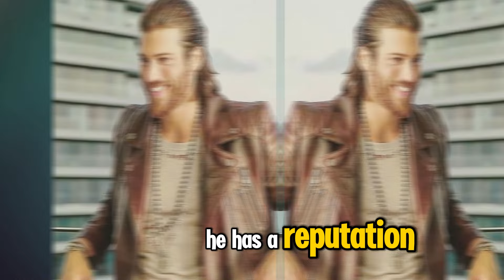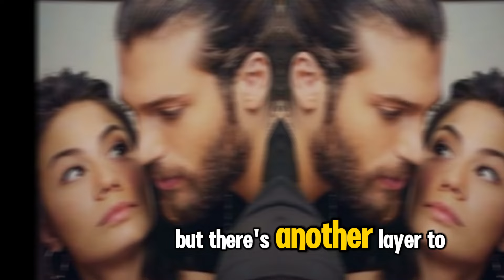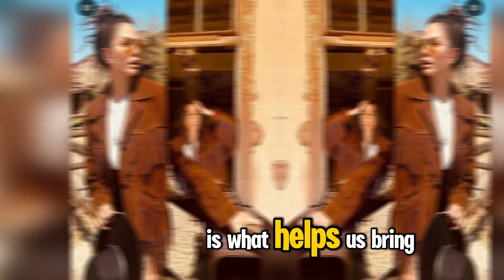The Night Can Yaman Turned a Simple Selfie into an Unforgettable Memory